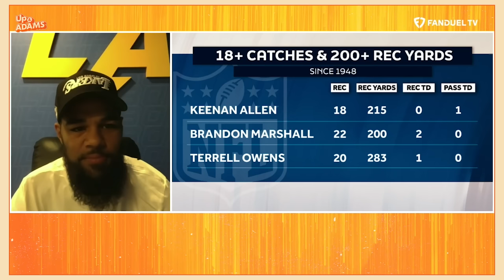Keenan Allen on Brandon Staley, 18 Catches in One Game, Mike Williams' Injury Impact, & More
Up and Adams is a one-hour sports television and radio show on FanDuel TV and YouTube.